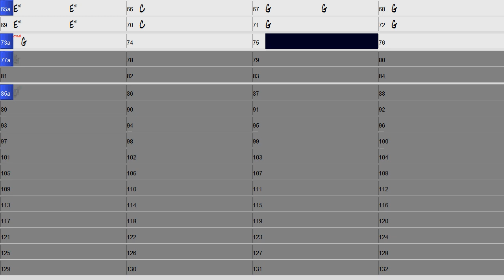You Can't Hurt Folks Without Ever Hurting Yourself